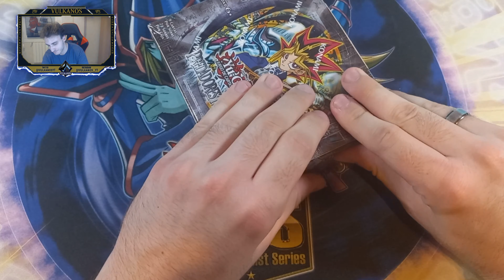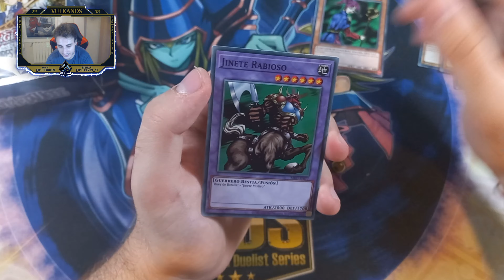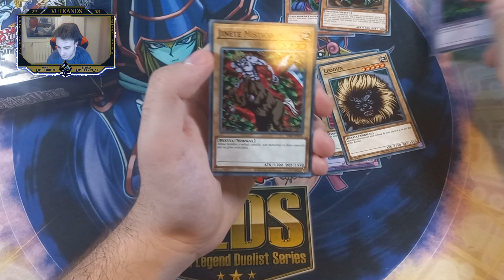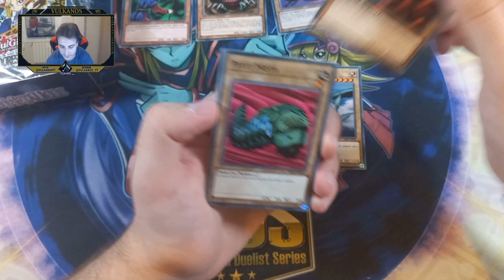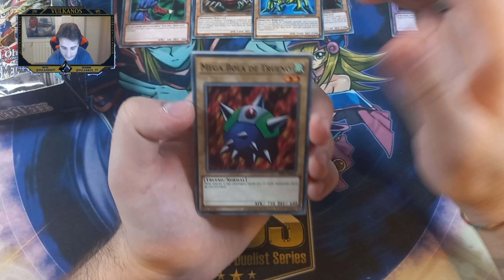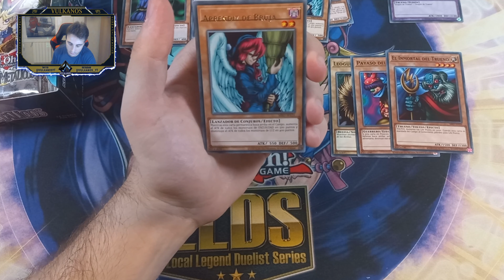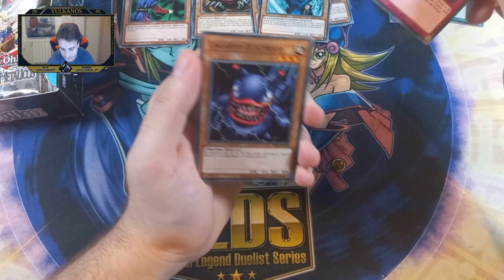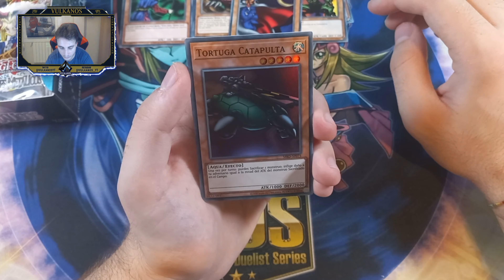PRESENTACIÓN Unboxing - Predadores Metálicos